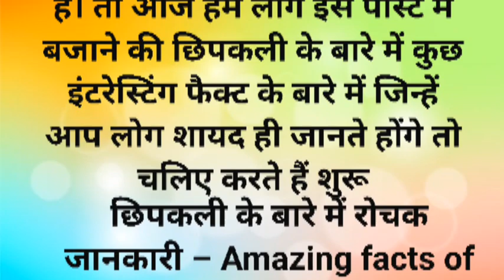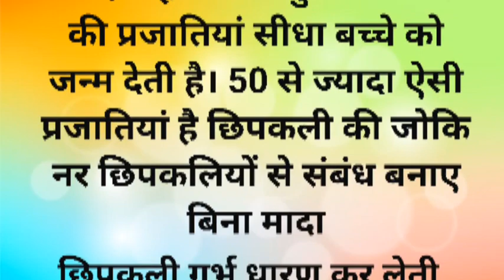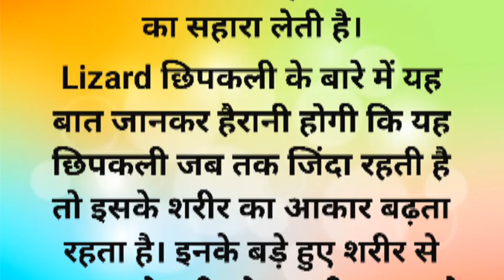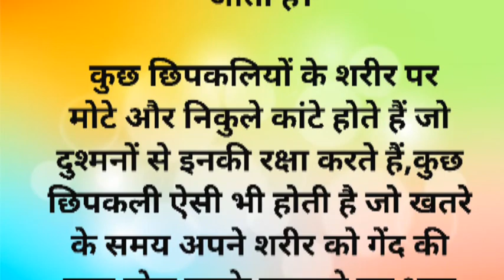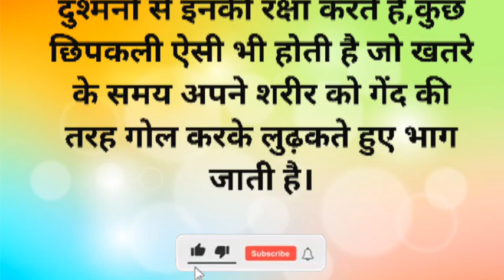छिपकली के बारे में रोचक जानकारी – Amazing facts of Lizard.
SKD HINDI KAHANIYAN
From - Dumka Jharkhand ( India ) SKD HINDI KAHANIYAN

how to upload videos on youtube, youtube tips, youtube video upload kaise kare, youtube video upload karne ka sahi tarika, youtube video uplaod, upload youtube video, skd hindi kahaniyan hindi kahaniyan